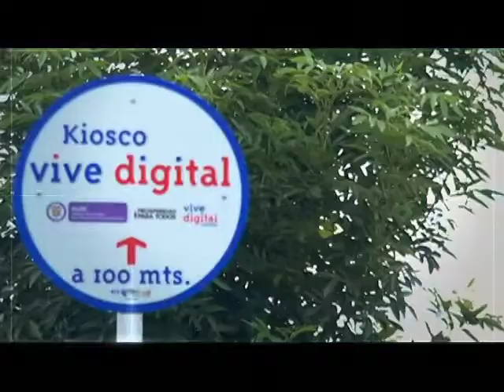80 Kioscos más para los colombianos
El Gobierno Nacional entrego 80 Kioscos Vive Digital al servicio de comunidades ubicadas en guarniciones militares, comunidades indígenas y parques naturales del país, en los cuales tendrán acceso a Internet, programas de capacitación en competencias básicas y avanzadas en el manejo de computadores y navegación, servicios de fotocopias y escáner, entre otros